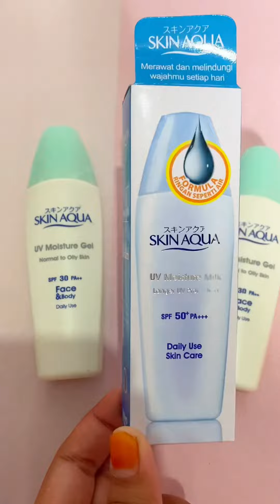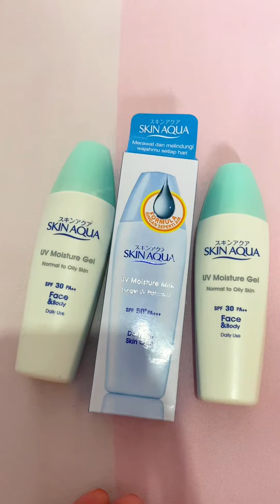Review Sunscreen Skin Aqua Murah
Review Sunscreen Skin Aqua UV Moisture.